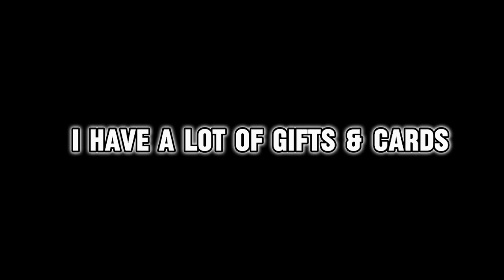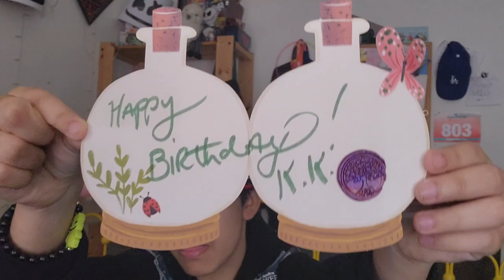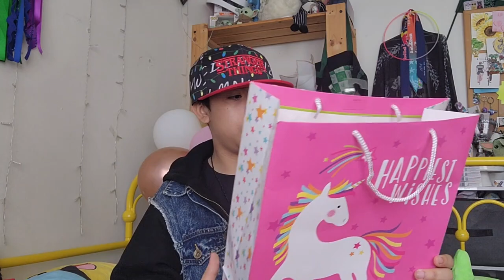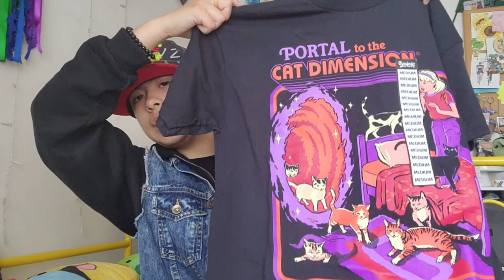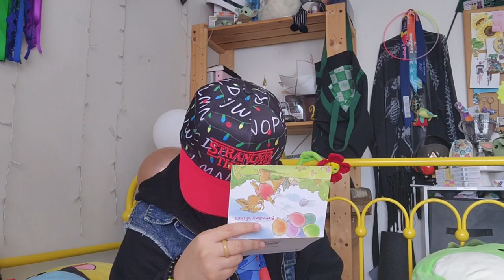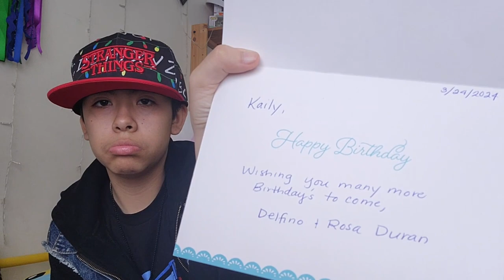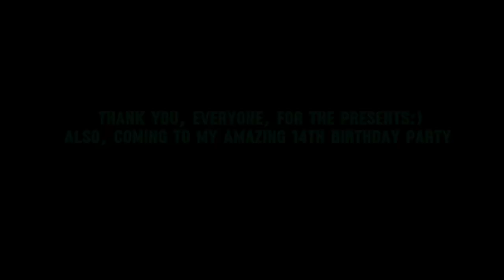14th Birthday Party Vlog at PLAZA CINEMAS 14!!! *KUNG FU PANDA 4*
This birthday was a BLAST!

I'm so happy I got a private movie theater to watch Kung Fu Panda 4 with all my friends & my whole family members:)

I will never forget this day💙

a couple of my friends who came are YouTubers & my brother, plz support them!

my friends Youtuber name👇

my brother (‎@nikolivelasquez787 )

my friend (@ErickMauricio-jj3pi )

my bestie (@tamiramos-dk3vt )